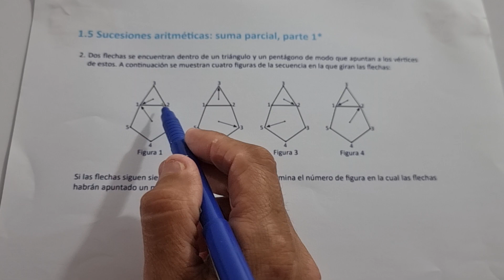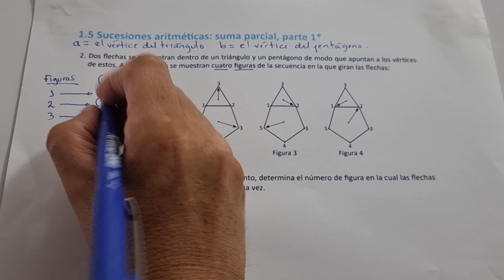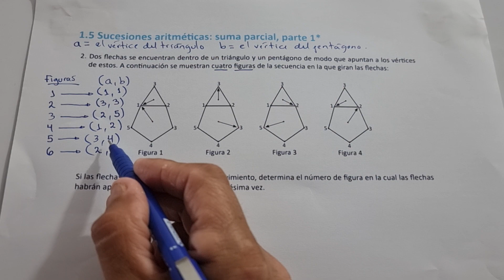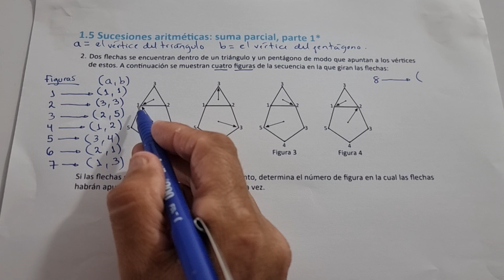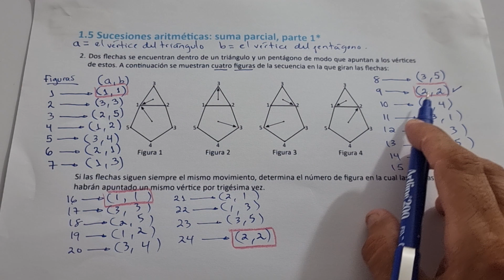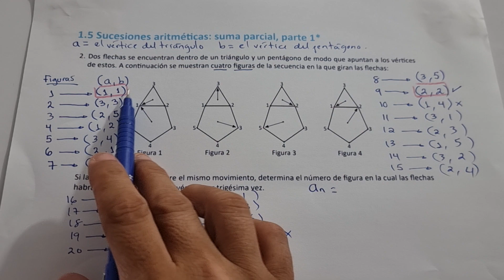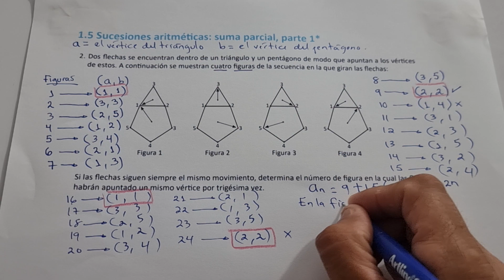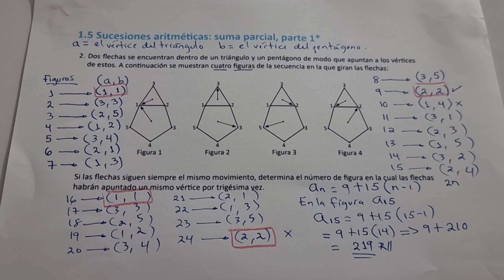1.5 SUCESIONES ARITMÉTICAS: SUMA PARCIAL, PARTE 1 NUMERAL 2